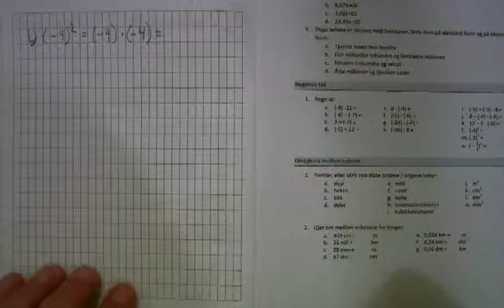04-Negative tall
Oppgaver med regning med negative tall - heltall - pluss og minus og gange og dele